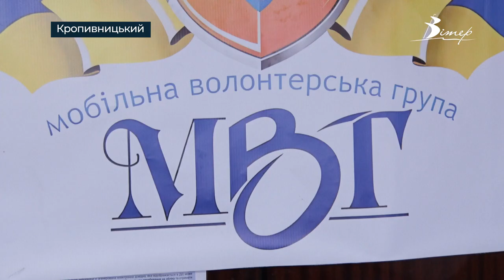Активний відпочинок для військових організовують кропивницькі волонтери | телеканал Вітер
З 2014 року «Мобільна волонтерська група» забезпечує військових необхідним оснащенням. Крім того, організація допомагає у психологічній реабілітації військових. Більше про роботу волонтерів дивіться у сюжеті CBN.